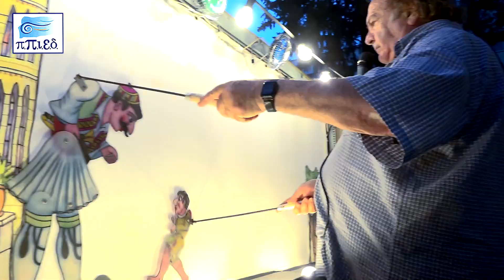«Ο ΚΑΡΑΓΚΙΟΖΗΣ & Ο ΚΑΠΕΤΑΝ ΚΙΣΣΑΣ» στο ΠΠΙΕΔ του Δήμου Νέας Φιλαδέλφειας - Νέας Χαλκηδόνας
Το Παγκόσμιο Πολιτιστικό Ίδρυμα Ελληνισμού της Διασποράς του Δήμου Νέας Φιλαδέλφειας – Νέας Χαλκηδόνας, στο πλαίσιο της επετείου των 100 χρόνων από τη Μικρασιατική καταστροφή προσέφερε την Δευτέρα 20 Ιουνίου 2022 στα παιδιά της πόλης μας μια «αλλιώτικη» παράσταση!